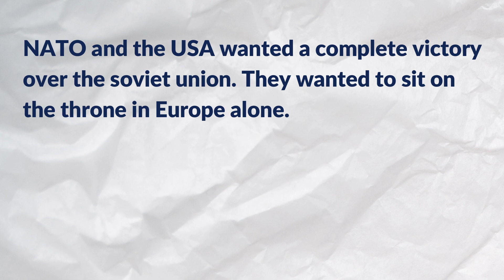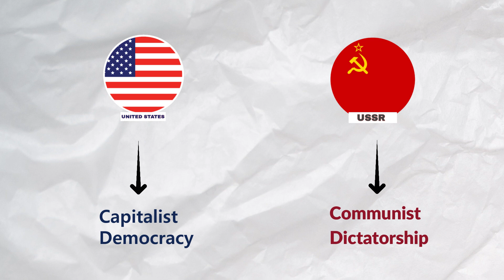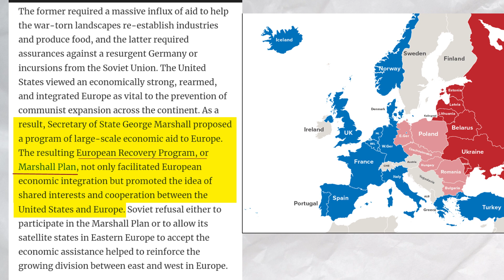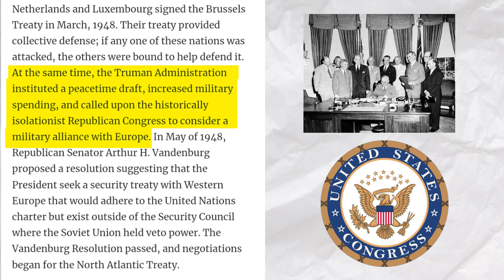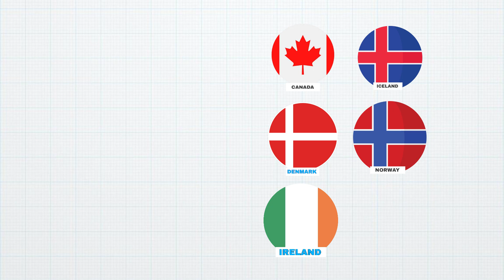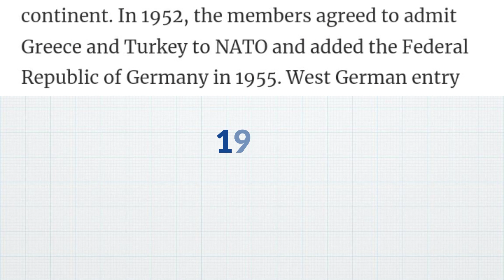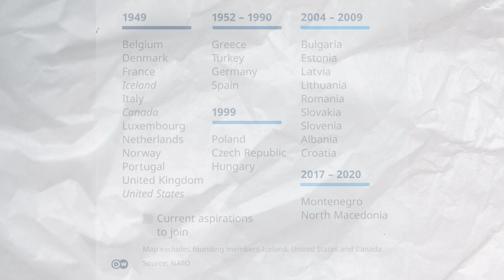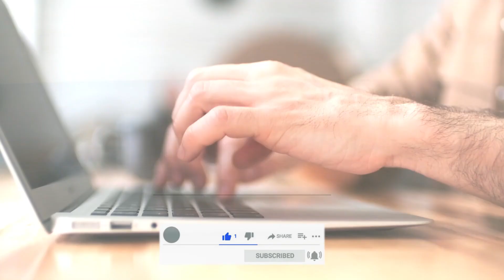What is Nato? Explained in Hindi || North Atlantic Treaty Organization(NATO) ||How does NATO work ?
It stands for the North Atlantic Treaty Organization, but what exactly is it and why is it so important ?? In this video you will know everything about NATO

Why does if formed ?
What are the countries in it ?
and everything associated with it